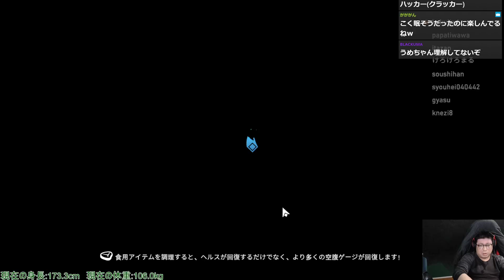【Project Winter】初⑤ 熊と狼の話の聞いてくれなさ【ウメハラ率いる格ゲーマー】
■こくじんtwitchアカウント

「STREET FIGHTERS」
↓こちらで買えます